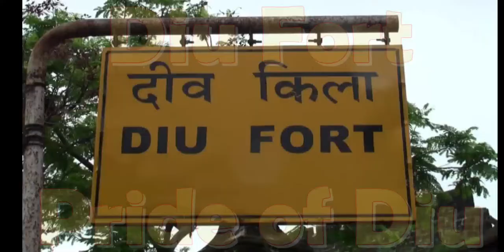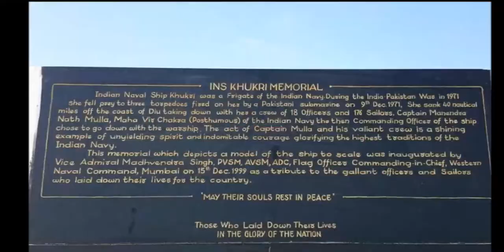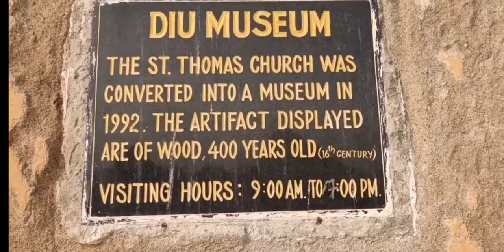Amazing Places To Visit In Diu In 2020 on Your Honeymoon in Diu, Top things to do in Diu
Here we suggest you 21 Amazing places to visit in Diu, history of Diu, the best food to eat in Diu, the best places to visit nearby Diu, Festivals In Diu, Culture of Diu, how you can reach this 21 best places to visit in Diu and Best Time to Visit this all best places to visit in Diu in 2020.

Honeymoon in Diu In 2020, Here we give you 5 Reasons Why Diu Makes For The Best Honeymoon Destination. Here it is below:
1. Amazing Places To Visit In Diu
2. Surprisingly Awesome Top Things to do In Diu
3. Exotic Hotels and Resorts In Cheap Rate
4. Cleanliness of Diu
5. Portuguese Architecture Of Diu

Diu Island Honeymoon would be a memorable one for the newly married couple. This island Situated at the southernmost end of Gujarat is an ideal destination for the newly married since it offers the perfect atmosphere for a romantic holiday. The sun-soaked beaches, Amazing Places To Visit In Diu, Surprisingly Awesome Top Things to do In Diu, the rolling seawater along with the hospitality provided by the hotels in Diu Island forms a wonderful honeymoon destination.

So if you are a couple, Want to go on Honeymoon and searching for the perfect destination, Here is why you should choose Diu:

Places to visit in Diu In 2020
Don't miss out on these most recommended 21 places to visit in Diu during your Diu sightseeing trip. Every spot you'll visit in Diu will make your entire travel experience both enjoyable and unforgettable.
Here it is listed below:
1. Nagoa Beach
2. Ghoghla Beach
3. Chakratirth Beach
4. Jallandhar Beach
5. Naida Caves
6. Gomtimata Beach
7. Diu Fort
8. Panikota Fort
9. Gangeshwar Mahadev Temple
10. St. Paul Church
11. Church Of St. Francis Of Assisi
12. Zampa Gateway
13. INS Khukri Memorial
14. Sea Shell Museum
15. St. Thomas Church Museum- Diu Museum
16. Bird Sanctuary
17. Dinosaur Park
18. Simbor Beach
19. Chapel Of Our Lady Rosary
20. Forest
21. Hoka Trees

12 JYOTIRLINGAS IN INDIA FOR THAT SPIRITUAL TRIP IN 2020, STORIES BEHIND THIS MOST POWERFUL JYOTIRLINGAS

21 BEST PLACES TO VISIT IN JAISALMER IN 2020, THINGS TO DO, HISTORY OF JAISALMER

11 BEST PLACES TO VISIT IN AJMER IN 2020, THINGS TO DO, HISTORY OF AJMER

51 SHAKTI PEETH OF MATA SATI: FULL LIST WITH BODY PARTS, INFO, FULL STORY OF SHAKTI PEETHS

Kindly Emails os For Credit or Removal